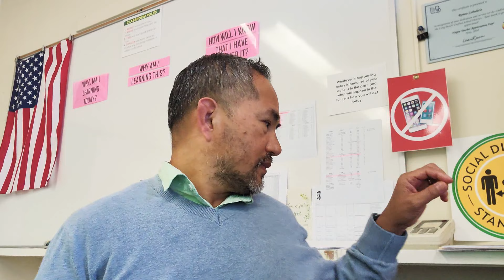Annual IEP Meeting Via ZOOM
Had the Annual IEP meeting via ZOOM and it took me 27 minutes discussing and explaining my part as a caseload teacher.